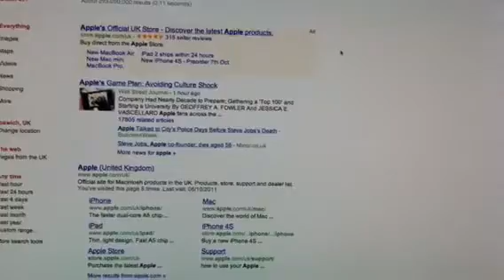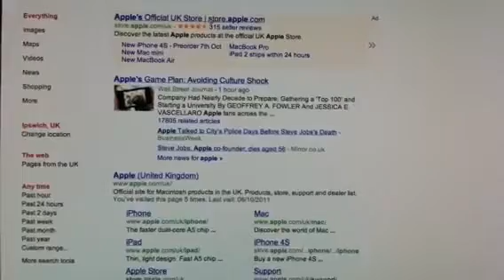Iphone 4s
apples website is closed getting ready for the per-orders